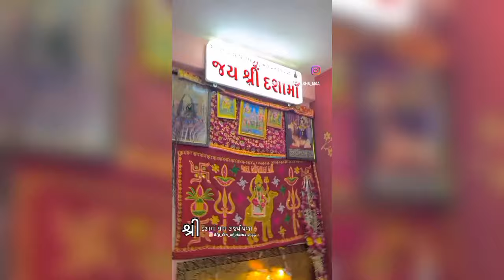કેવી રીતે થયા એક 13 વર્ષ ના દિકરાને માતાજી ના સાક્ષાત દર્શન | દશામાં નો ઈતિહાસ | મોમાઈ માં નો ઈતિહાસ